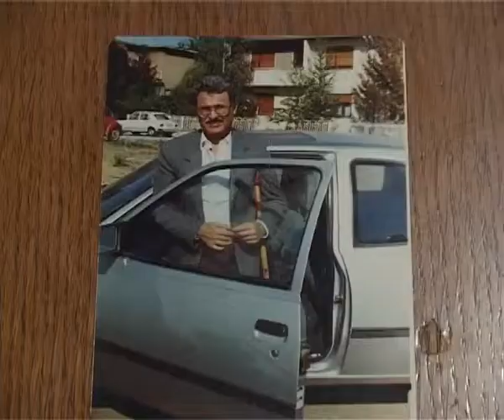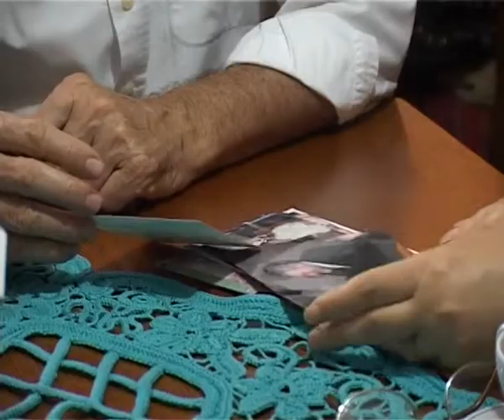Poznati Palančani: Dr Mourad Arnaus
Emisija o životima poznatih stanovnika Smederevske Palanke.

Autor i voditelj: Biljana Popović